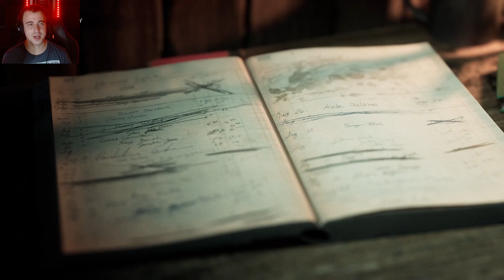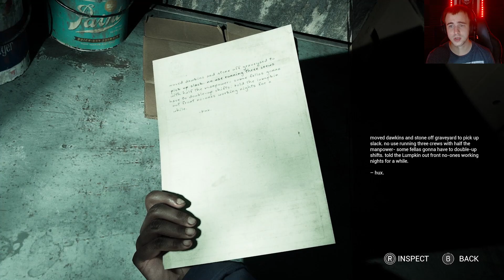JOURNEY INTO THE ENTITY'S REALM - The Casting of Frank Stone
Experience a never-before-seen look at the wider world of Dead by Daylight brought to life with new levels of emotion, immersion, and intensity through Supermassive Games’ cinematic storytelling. Filled with spine-chilling twists, this dark original tale is certain to haunt you long after it’s over.

ALSO AVAILABLE ON PS5 AND XBOX